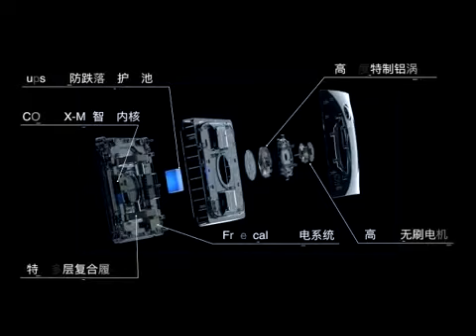Xiaomi HUTT W55 Electric Window Cleaner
HUTT W55 Electric Window Cleaner